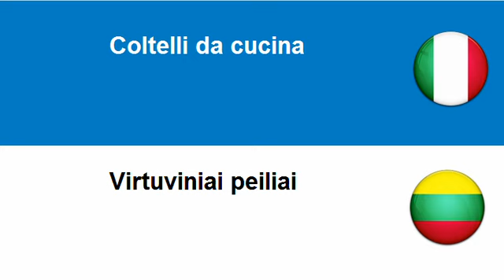Imparare il Lituano = Coltelleria e posateria